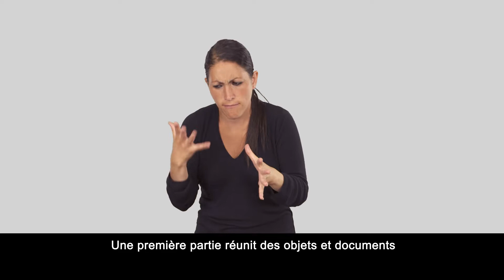Exposition "20 ans" (LSF) | Exposition au musée du quai Branly - Jacques Chirac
Présentation en LSF (langue des signes française) de l'exposition "20 ans. Les acquisitions du musée du quai Branly - Jacques Chirac" du mardi 24 septembre 2019 au dimanche 26 janvier 2020.